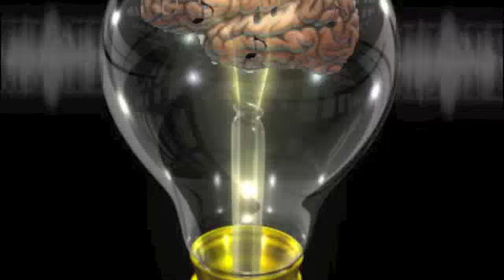SOUND MIND SOULUTIONS- ALLEGIANCE produced by RA G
GOTTA HAVE FAITH KNAMEAN? X-TINA SAMPLE (RHYMING FOR REASON VOL. 2)